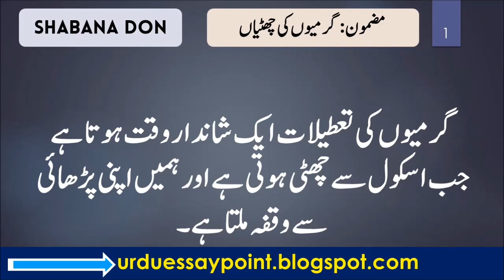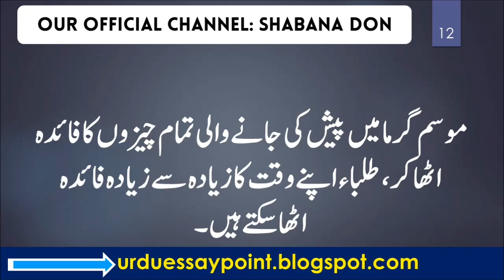Garmi ki chuttiyan essay in urdu for class 8 and 10 to 9 Summer Holidays Urdu Essay for school 12